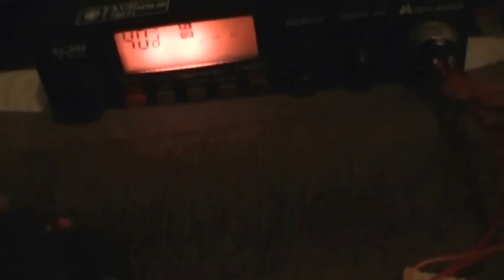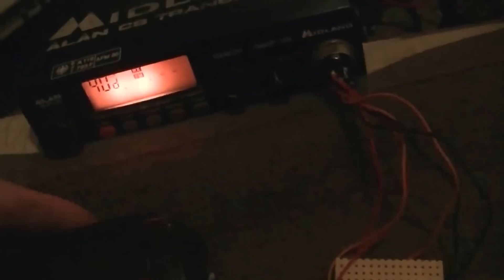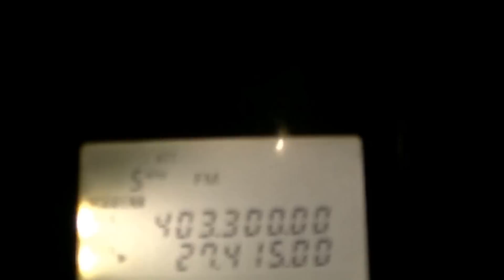CB Funk Ablage Box während der Entwicklung - eflose #616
Mit der Ablage Box kann man über CB Funk Relays funken ohne zwischen Senden und Empfangen immer den Kanal zu wechseln, den Kanalwechsel macht die Box (Platine). Die fertige Ablage Box ist hier zu sehen